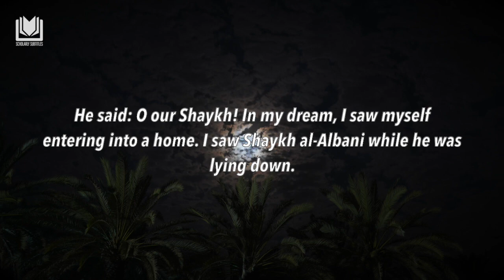Shaykh al Albānī رحمه الله said al 'Abbād! al 'Abbād! - Shaykh حفظه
Shaykh  (حفظه الله)

We ask Allah (سبحانه وتعالى) to preserve Shaykh, grant him health and long life, and reward him for his immense contributions to the ummah. May Allah bless us with beneficial knowledge, keep us firm upon the path of the Qur’an and the Sunnah, and protect us from deviation and misguidance. Ameen.